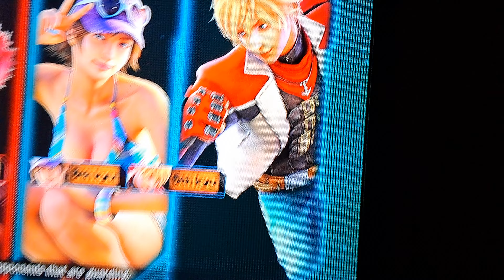Tekken Tag Tournament 2 Miharu and Leo Intro Ryona